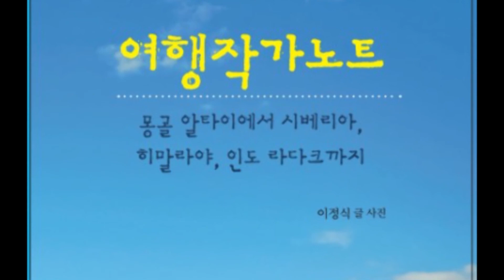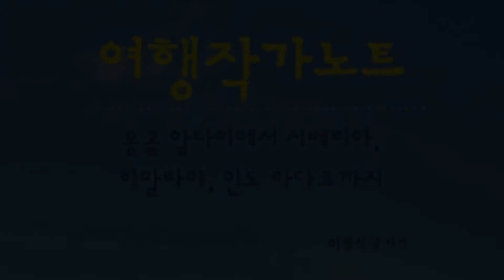참회록 이후의 톨스토이 4 - 톨스토이가 재산을 죄로 간주한 것이 부부 갈등의 주 원인 / 이정식